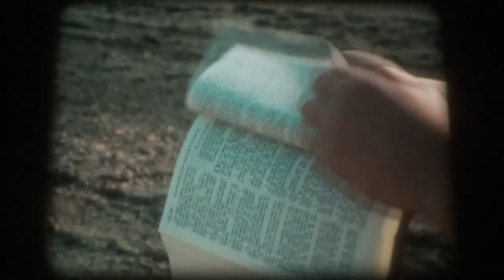16mm Film - Glashaus - Glashuset - Schweden 1977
16mm Film - Glashaus - Glashuset - Schweden 1977

Buch und Regie: Per Söderberg

Darsteller: Per Eriksson, Göthe Maxe, Monica Stenbäck u. a.

'Glashaus' ist eine symbolische Filmallegorie über das Verhältnis von Arm und Reich. Ein reicher Mann baut sich ein Glashaus inmitten der ihn umgebenden Kargheit und Armut. Dieses Glashaus wird für ihn selbst zum Gefängnis und er erstickt in den Überresten seines Wohlstands. Im Film gibt es nur kurze Gespräche zwischen dem Reichen und den Armen, die andeuten, wie schwierig jede Verständigung zwischen beiden Gruppen ist. Selbst die eingestreuten Bibelzitate vertiefen nur den Widerspruch. Eine Andeutung von Verständnis versucht der Film am Schluss, als die Armen versuchen, den reichen Mann aus dem Wohlstandsmüll und den Trümmern seines Hauses zu retten. Aber es ist zu spät. Die letzte Sequenz des Films lässt es offen, ob sie ihn aus dem Glashaus herausziehen und befreien oder ob sie ihn tiefer hineindrücken wollen und er in seinem Müll erstickt.

Mitten in einer kargen Landschaft, in der ärmlich gekleidete Leute mühsam den Boden beackern, sitzt ein vornehmer Herr an einem Tisch und lässt sich von einer Bedienung ein reichliches Mahl servieren, das er mit Behagen verzehrt. Nach einiger Zeit bitten die Armen den Herrn um Hilfe, da ihre Ernte schlecht gewesen sei. Er gibt ihnen zu essen und schenkt ihnen Luxusartikel, die sie zunächst interessant finden, bald aber als nutzlos und überflüssig erkennen und zurückgeben. Der Herr findet das undankbar und lässt ihnen durch die Bedienung aus der Bibel die Tugenden der Selbstbescheidung und der irdischen Armut predigen. Die armen Leute aber lesen andere Bibelstellen, in denen die Reichen kritisiert werden. Der Herr meint, dass man das nicht so wörtlich nehmen dürfe und baut sich schließlich ein Glashaus, um sich vor den Armen zu schützen, die sich nicht so einfach zufrieden geben wollen. Am Ende kommt es dann zur Zerstörung des Glashauses durch die aufgebrachten Leute.

'Glass House' is a symbolic film allegory about the relationship between rich and poor. A rich man builds himself a glass house in the midst of the barrenness and poverty surrounding him. This glass house becomes a prison for himself and he suffocates in the remains of his wealth. In the film, there are only brief conversations between the rich man and the poor, hinting at how difficult any understanding between the two groups is. Even the Bible quotes interspersed only deepen the contradiction. The film attempts a hint of understanding at the end, when the poor try to rescue the rich man from the wealthy rubble and wreckage of his house. But it is too late. The film's final sequence leaves it open whether they will pull him out of the glass house and free him, or whether they will push him in deeper and he will suffocate in his garbage.

In the middle of a barren landscape, where poorly dressed people laboriously till the soil, a distinguished gentleman sits at a table and has a rich meal served to him by a waitress, which he eats with pleasure.
After some time, the poor ask the Lord for help, since their harvest had been poor. He feeds them and gives them luxury items, which they find interesting at first, but soon recognize as useless and superfluous and return. The Lord finds this ungrateful and has them preach the virtues of self-modesty and earthly poverty by serving them from the Bible. The poor people, however, read other passages in the Bible in which
the rich are criticized. The gentleman thinks that this should not be taken so literally and finally builds a glass house to protect himself from the poor, who do not want to be satisfied so easily. In the end, the glass house is destroyed by the angry people.